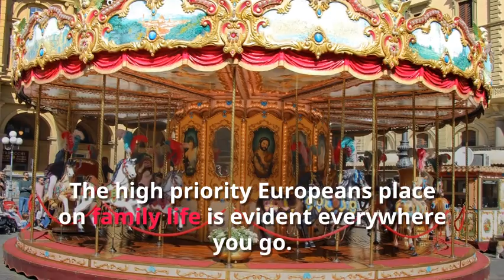Why Europe is Amazing with Babies or Toddlers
Europe is a great place to travel with your baby or toddler. If you are looking for friendly locals, plenty of things to see and do with your baby or toddler and incredible food, Europe is a perfect destination with a baby or toddler.